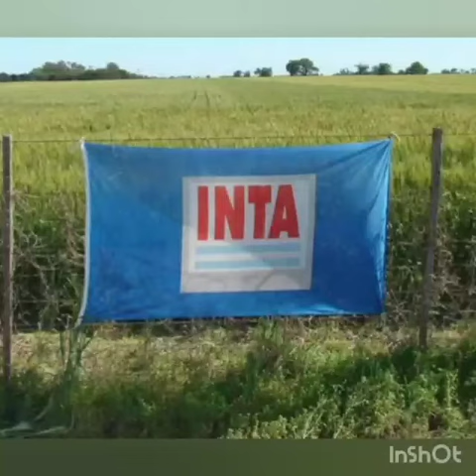Manejo tecnológico en el cultivo de sandía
El Ing. Agr. Víctor Hugo Canteros de la AER Saladas, nos comenta el desarrollo de una nueva jornada de capacitación desarrollada en el marco del Proyecto Local Hortícola sobre el manejo del cultivo de sandía en la localidad de Saladas, provincia de Corrientes.